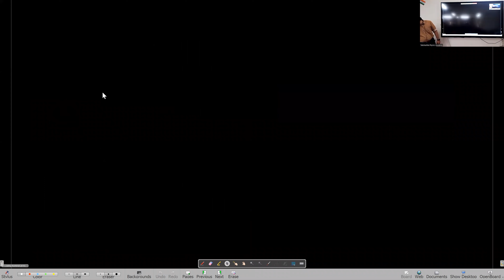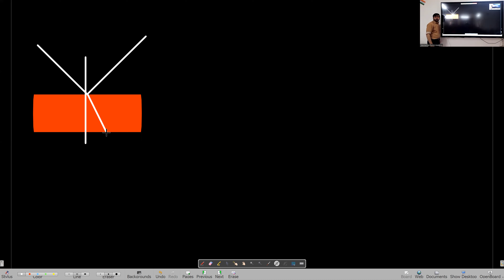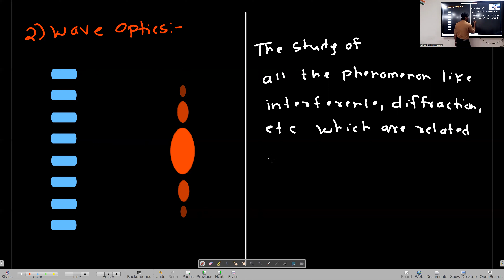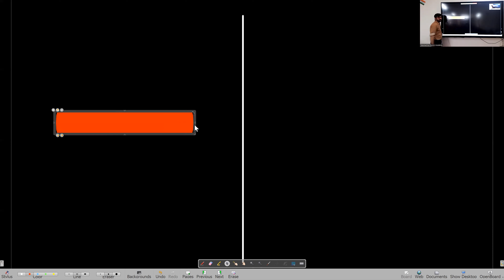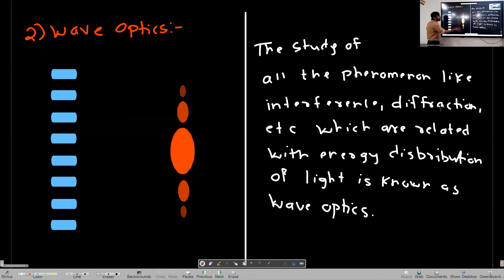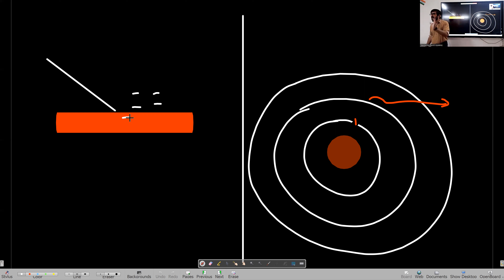Optics Lecture 1